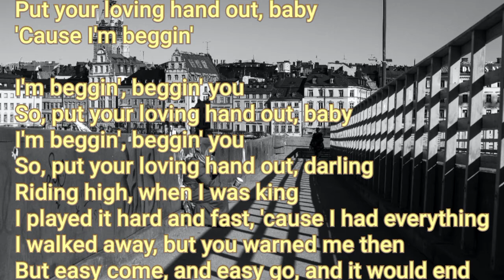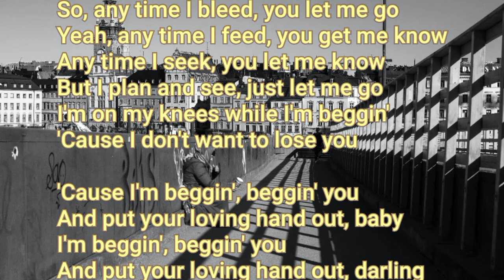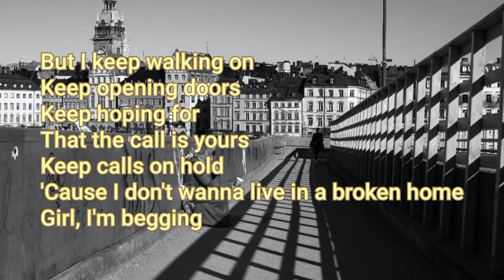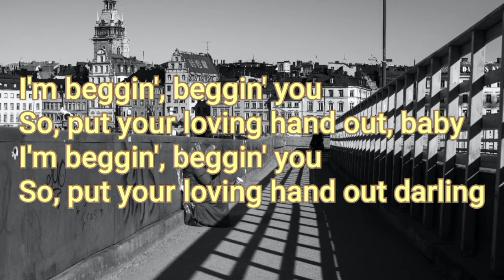Beggin by Maneskin (Accoustic Cover & Lyric)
Beggin by Maneskin (Cover & Lyric)